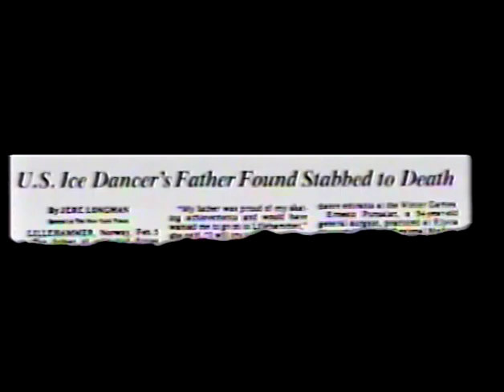1995 US Figure Skating Championships Free Dance